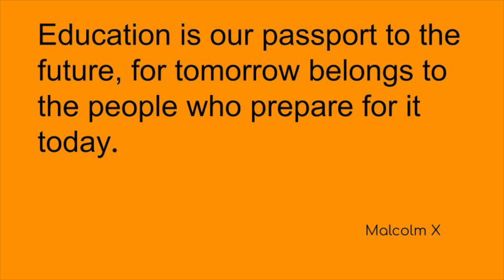SRS News 8 9 22